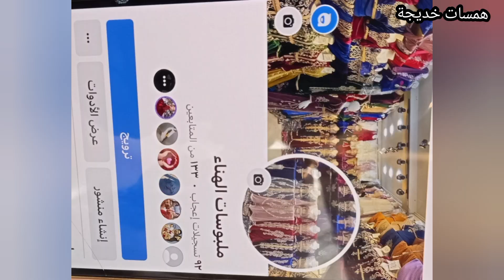صولد شهر رمضان 2023💥الجبة ابتداءا من 80 الف😱اسعار 🔥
من اجل استفساراتكم واشهاراتكم و اعلاناتكم تواصلو معي عبر المسنجر

رقم الهاتف(الخاص بالاشهارات فقط شكرا لتفهمكم)
صولد وتخفيضات وتحضيرات رمضان 2023
سلعة رمضان 2023
اسعار نار في متناول الجميع

عيد الفطر